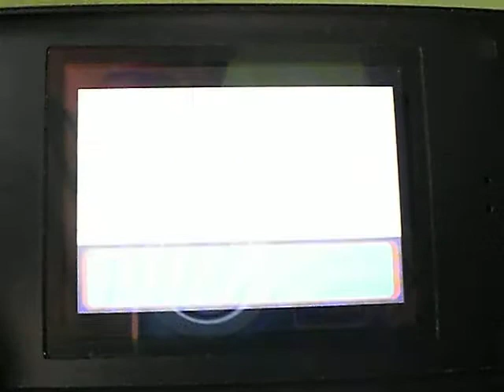LIVE! Uncatchable shiny Poochyena while SRing on Sapphire!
I was 11 at the time haha so ignore the voice.